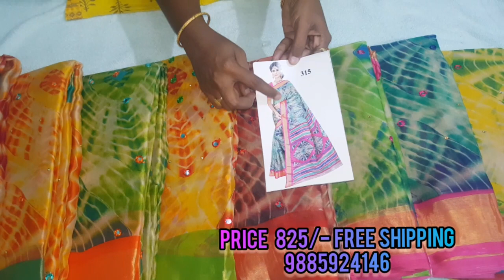Shibori sarees with mirror work @ 825 free ship in india @@9885924146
WhatsApp or call to  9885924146